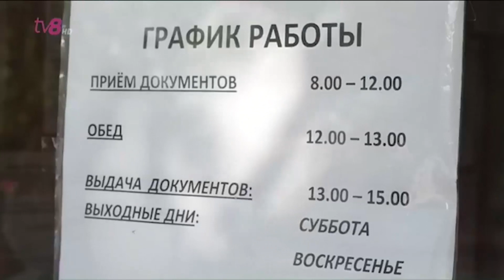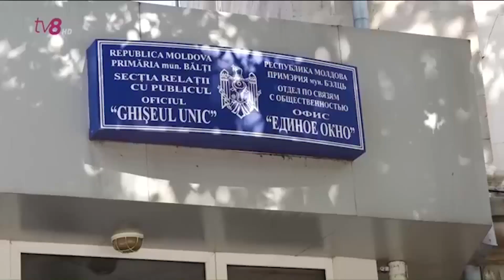Десятки пенсионеров из Бельц приходят затемно и простаивают несколько часов на ногах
В разгар эпидемии и учитывая, какая жара стоит в эти дни, десятки пенсионеров из Бельц вынуждены вставать в три часа ночи. А все для то, чтобы занять очередь к «Единому окну» местной мэрии. Люди говорят, что хотят заполнить документы, чтобы получить социальную помощь в холодный период года. Проблема в том, что пенсионеров принимают до полудня, за это время можно подать всего 15 обращений. В бельцком муниципалитете говорят, что делают все, чтобы не допустить большого скопления людей.